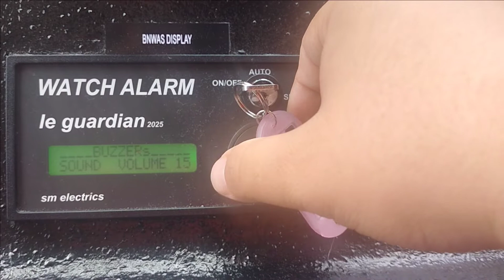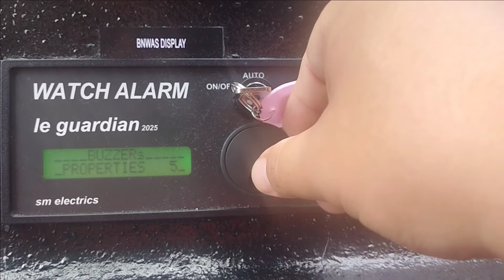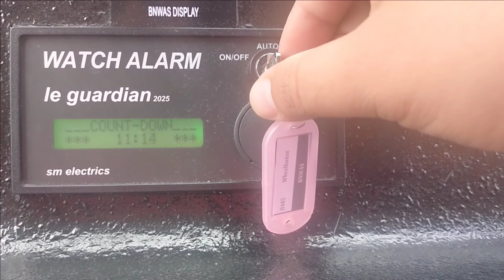CARA MENGOPERASIKAN BNWAS, FUNGSI BNWAS DI ANJUNGAN KAPAL OFFSHORE.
Semoga video singkat ini berguna bagi rekan-rekan se-profesi.